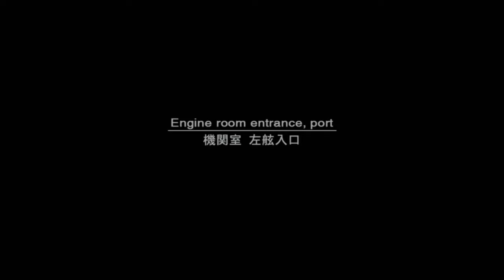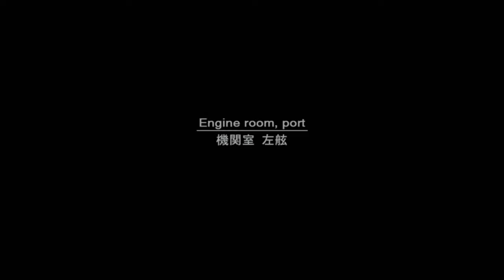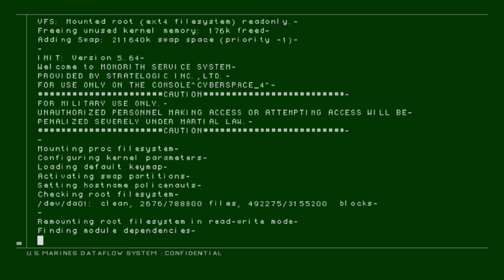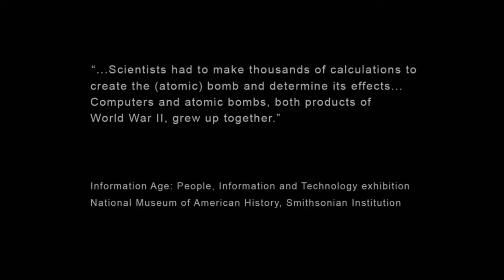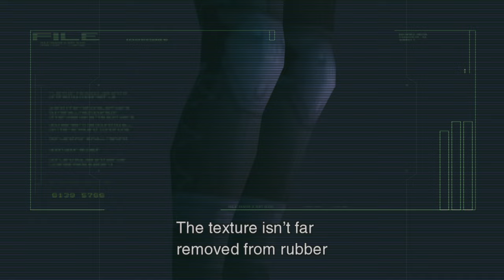METAL GEAR SOLID 2 PS5 WALKTHROUGH PART 2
This is part 2 of Metal Gear Solid 2 Son of Liberty for PS5 🎮

Two years after the death of Solid Snake, a rookie FOX-HOUND agent, on his first mission, infiltrates an offshore decontamination facility to rescue the President.

Metal Gear Solid 2 Gameplay Walkthrough PS5 Xbox Series X PC Switch PS1 60fps HD let's play playthrough review guide Showcasing all cutscenes movie edition, all boss fights / boss fights, side missions, upgrades, outfits / costumes, all characters, best moments, final boss and true ending, secret ending.

Check out the previous gameplay  video for Metal Gear Solid: Master Collection Vol. 1 🎥: